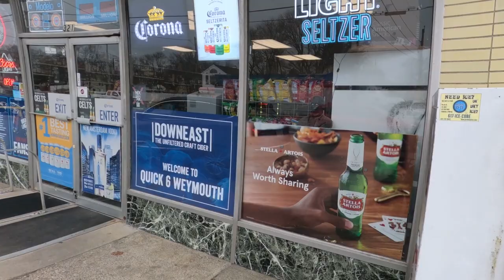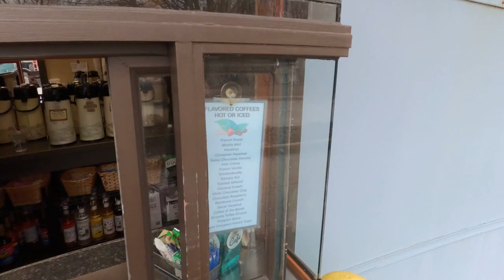2--9-23 ride 3a aka bridge st, weymouth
main drag bicknel sq to the bridge. studyin the sidewalks. they need help. we're gettin the infrastructure money, lets help our elderly and disabled  get around background music charles locke outa hingham
“Charles Locke and Loaded”

Featuring Gideon Eisner (from Hingham, MA.)
 Ron Hershewe, guitar,
Rich Mascari, background vocals.